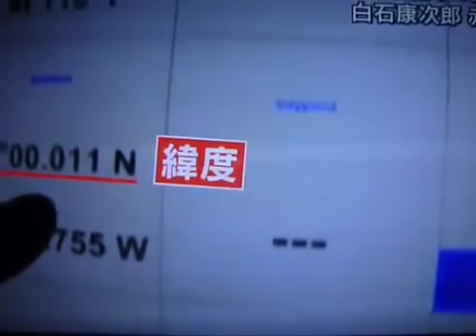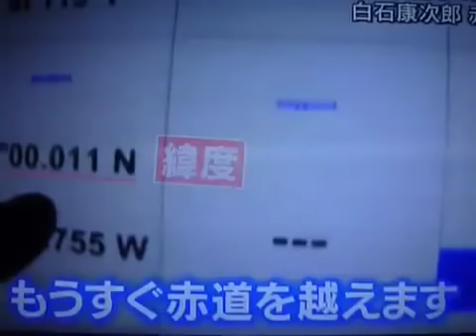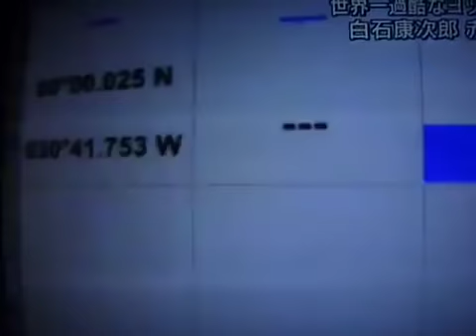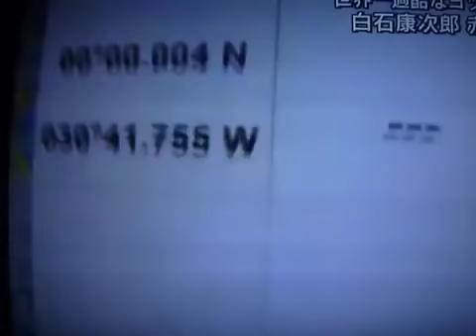世界一過酷なヨットレース “ヴァンデ・グローブ ”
世界一過酷なヨットレース・・白石康次郎快調に順位を上げる・・13位. ヨットレース スタートから2週間‼ 世界一過酷なヨットレース・.

世界一過酷なヨットレース “ヴァンデ・グローブ ” スタート日時：2016年11月6日(日) 13:02 天候：晴れ およそ100万人の人々が見送る中、全出走29.

単独無寄港無補給世界一周ヨットレース『ヴァンデ・グローブ』のレースコース図.